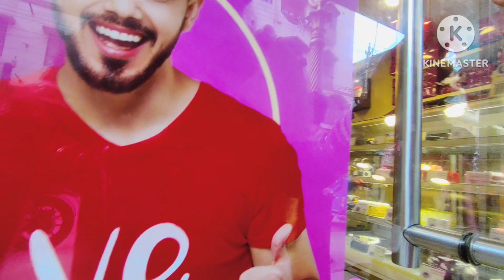বাঙালি বাড়িতে সরস্বতী পূজা | Saraswati Puja With Family